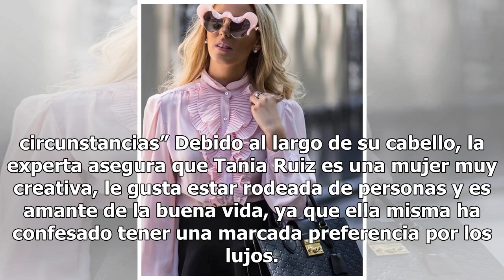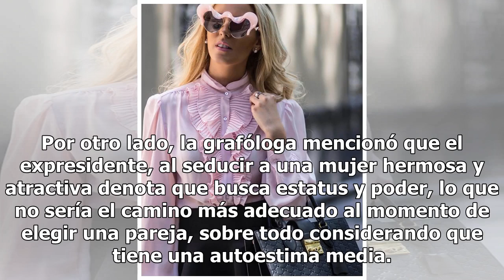Exhiben el lado oscuro de Tania Ruiz en su polémica relación con Peña Nieto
La grafóloga Angélica Suárez se dio a la tarea de analizar a la exitosa modelo Tania Ruiz y lo que reveló sobre su polémica relación con el expresidente Enrique Peña Nieto dejó sin palabras a los internatuas. De acuerdo con la experta, Tania Ruiz siempre ha sentido la necesidad de sobresalir, motivo...